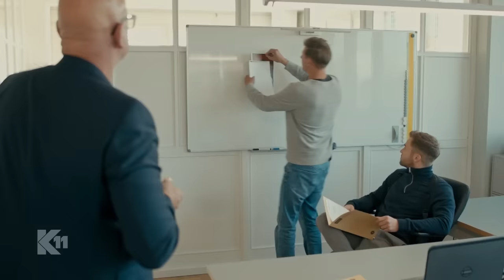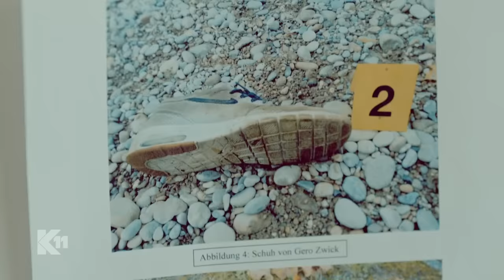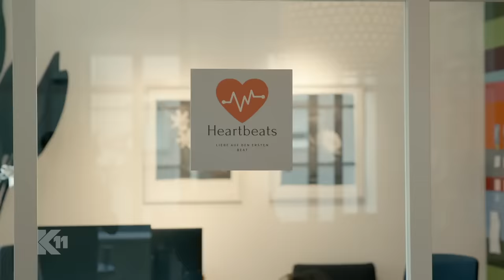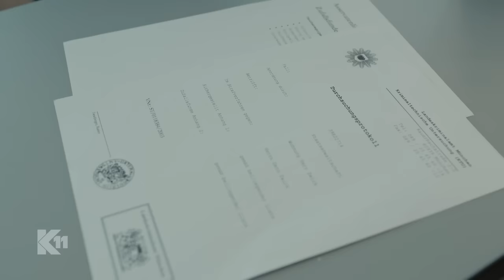Grausamer Verdacht: "Ich hab gerade einen Toten gesehen!" | 1/2 | K11 - Die neuen Fälle | Sat.1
Eine Schwangere bricht vor den Augen der Kommissare zusammen. Die Frau glaubt, einen Toten gesehen zu haben. Angeblich den Mörder ihres Ex-Freundes.